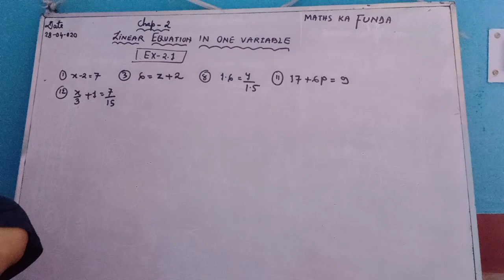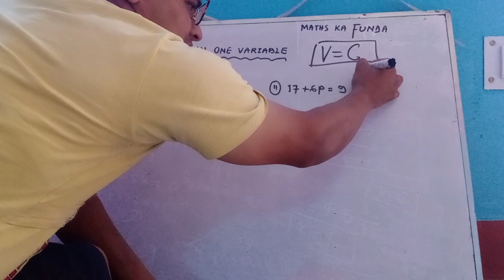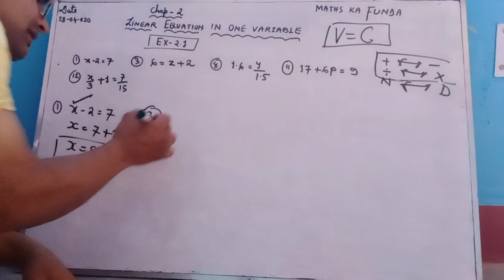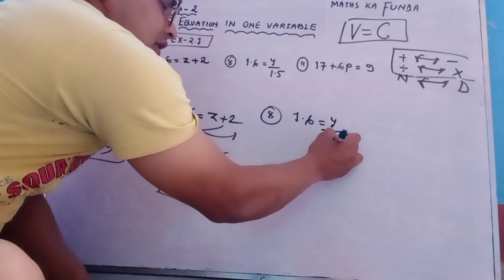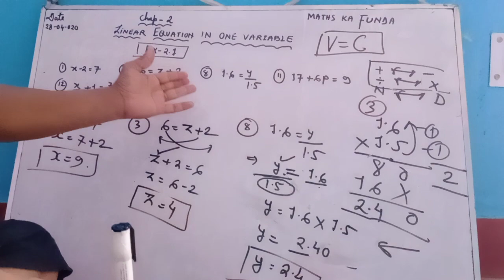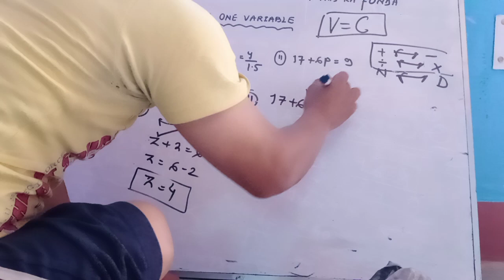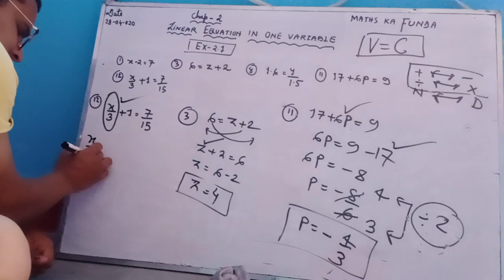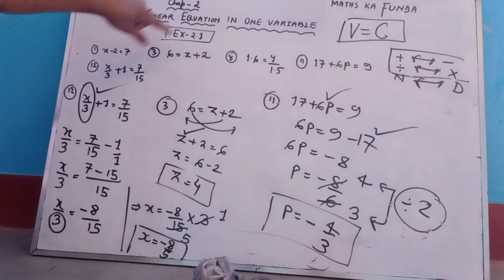class 8 th Maths Linear Equation in one variable. Part -2